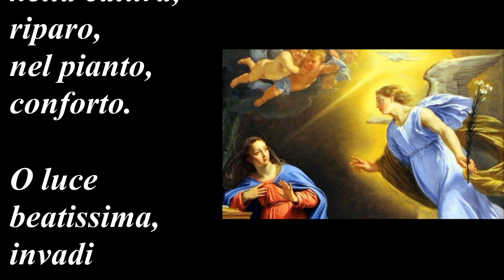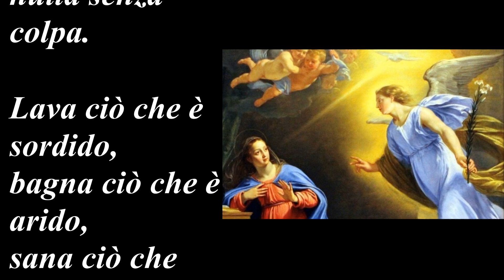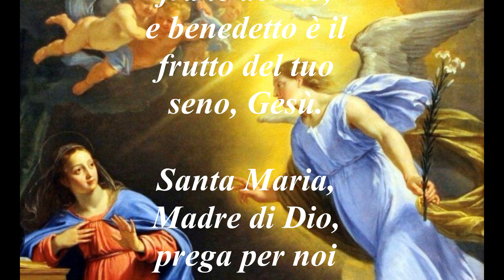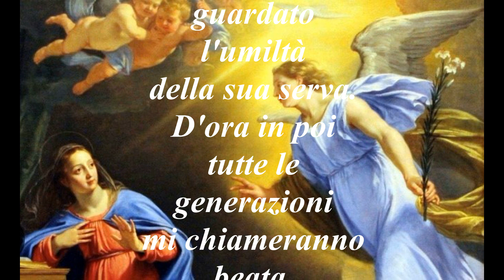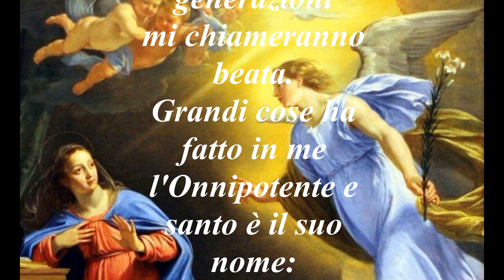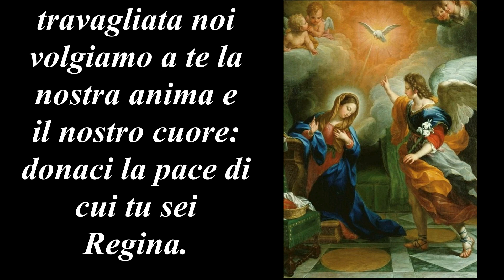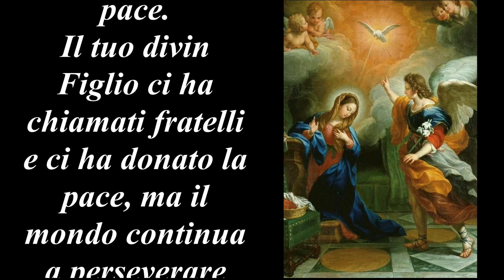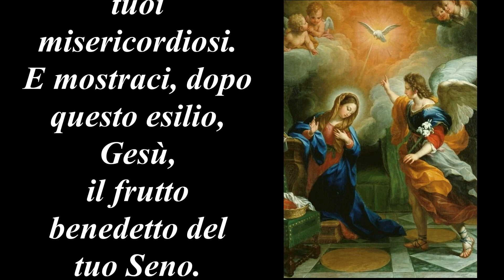Angelus 13 ottobre